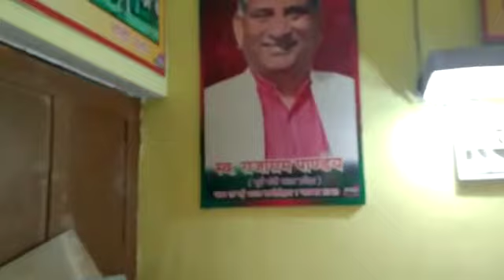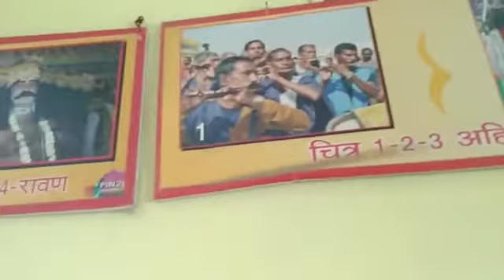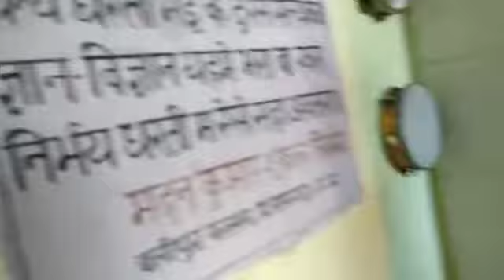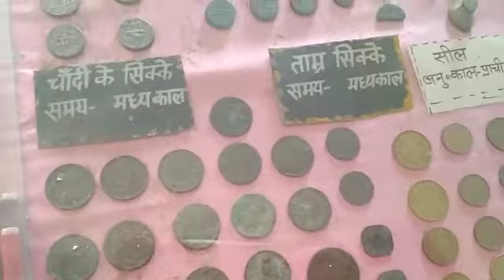अजगरा महोत्सव वे में आप को लोगों को पुराण काल के प्राचीनकहानियां हैं